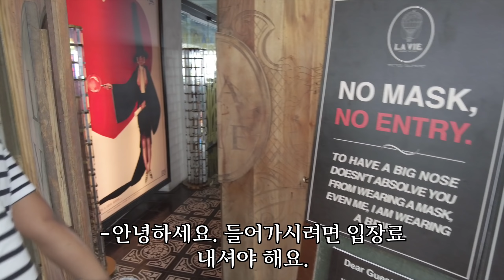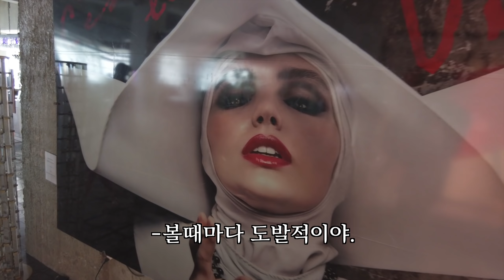필리핀집 공사 끝내고 첫 나들이..마법 같은 세부날씨. | 인간 비타민들의 화분심기 ASMR | 한필가족